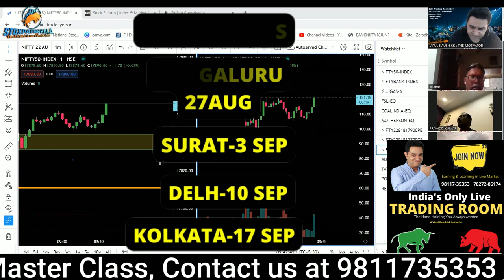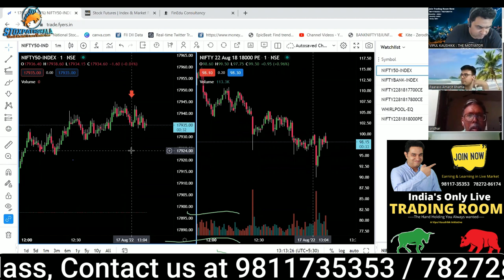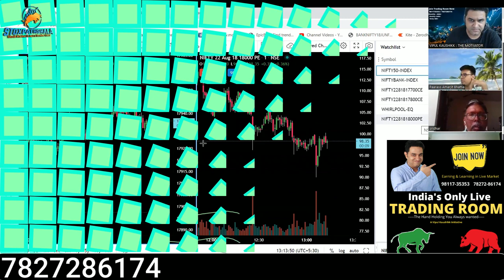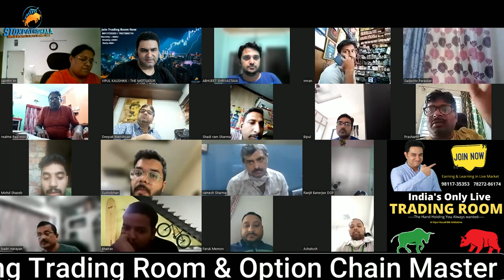Trading Room Highlights | How to Earn Daily From Stock Market | How to Earn Daily by Options Trading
Thanks!

Happy Trading!